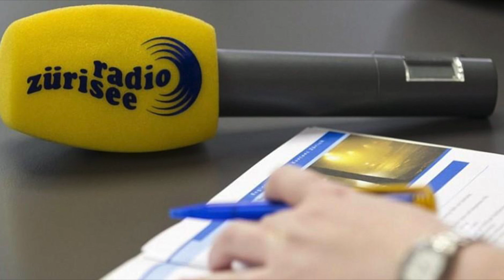Radio Zürisee macht Interview mit Stefan Baiker. Band 9 kommt Anfang Juni auf den Markt!